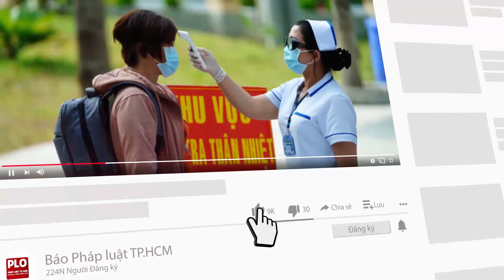Vụ con giết cha ở Phú Nhuận: Nghi can giam lỏng, đánh đập cha ruột từ 27-5 - PLO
Khoa xin tiền nhưng cha không cho, thế là Khoa giam lỏng trong nhà, đánh đập hơn 10 ngày...